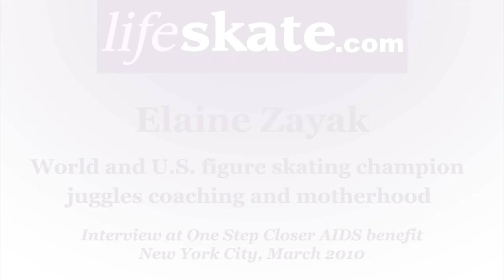Elaine Zayak interview March 2010 at One Step Closer benefit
March 2010 -- We caught up with Elaine Zayak, the 1981 U.S. national champion, 1982 World Champion and 1984 Winter Olympian, at Lasker Rink in Central Park, NYC. Elaine was there to support One Step Closer, an ice show to benefit the the AIDS Resource Foundation for Children. Yes she's older, wiser, a mom and a coach -- but you know what? She's still got that bubbly, girly voice that still brings me back to her heyday in the 80s...